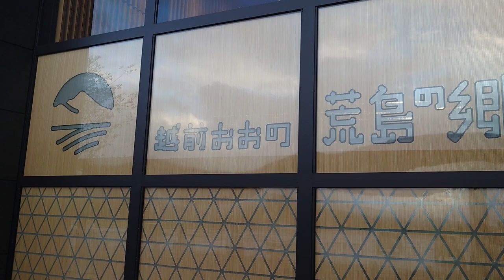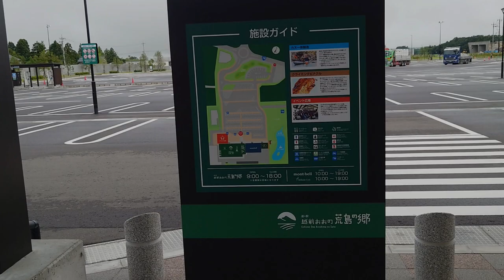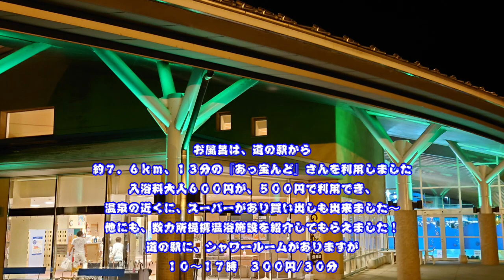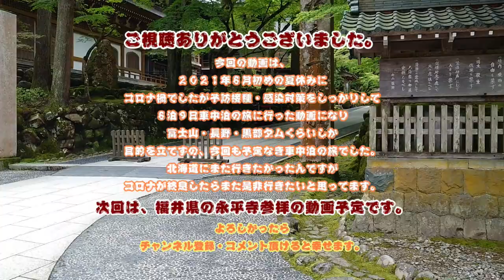2021 夏休み NO密８泊９日車中泊の旅 Vol.10 RVパーク 越前おおの荒島の郷に車中泊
2021 夏休み NO密８泊９日車中泊の旅　Vol.10
道の駅　越前おおの荒島の郷のRVパークに車中泊した動画になります。